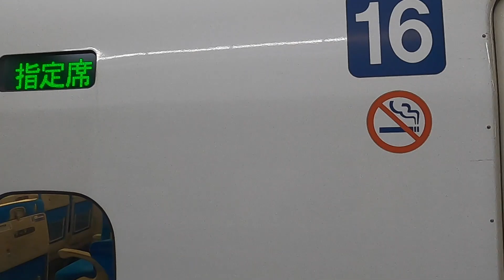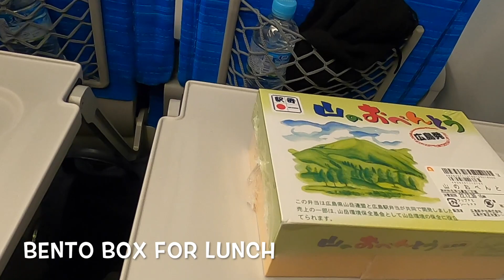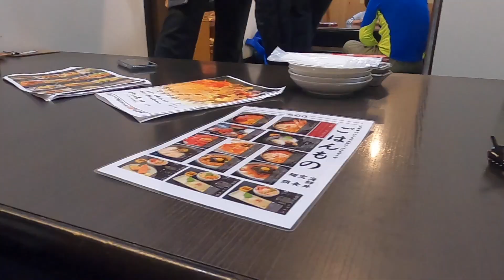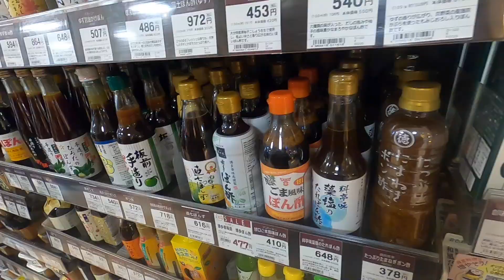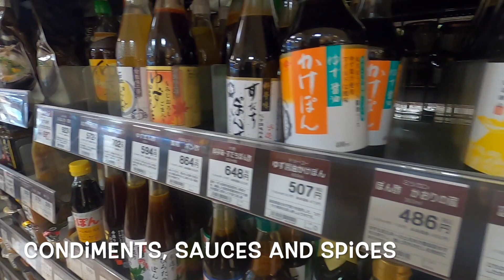Probinsyanang Pinoy Goes to Japan - Part 2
Day 3&4: Travel to Hakodate and Sapporo